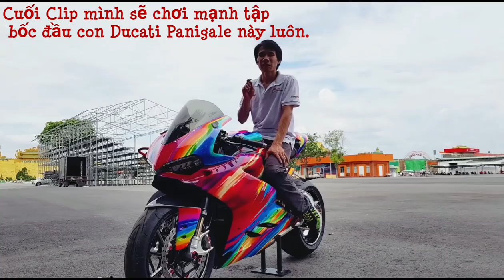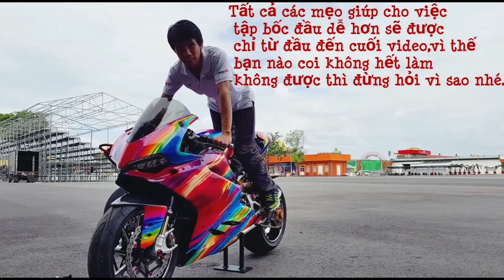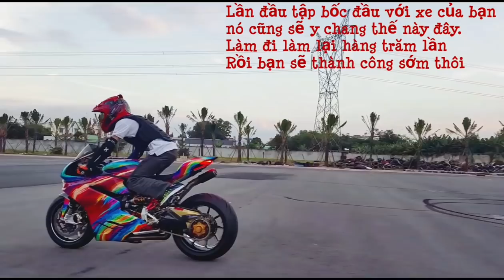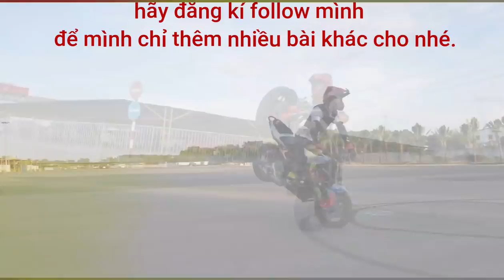Hướng Dẫn Bốc Đầu Xe Motor 600, Ducati Panigale V4,MSX - VietTuanGC Stunter84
Muốn bốc đầu mọi loại xe ?
Hãy xem hết toàn bộ Video nhé,tất cả các mẹo,các Tips để giúp bạn bốc đầu tốt nhất dàn trải ở toàn video.
Vì thế bỏ qua một phần nào của Video,thì bạn bốc đầu hỏng thì đừng hỏi vì sao nhé.